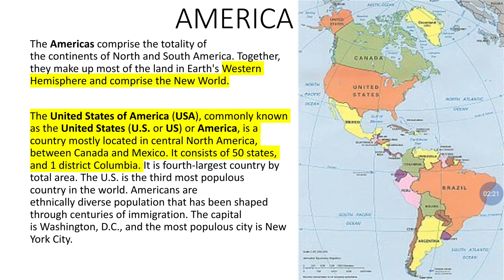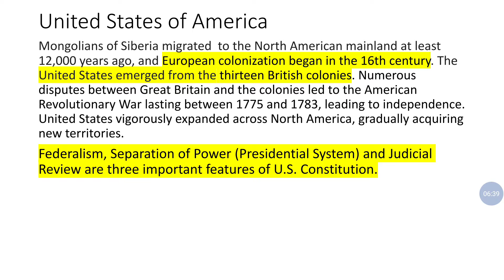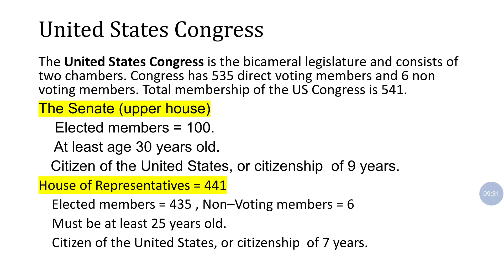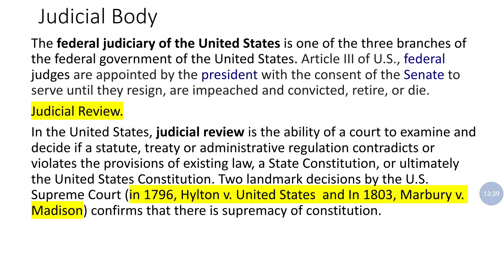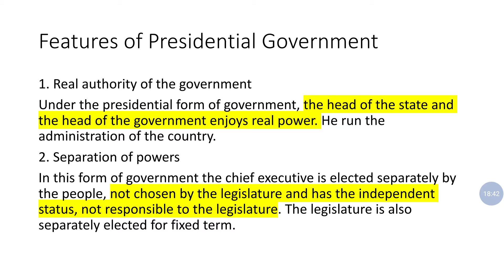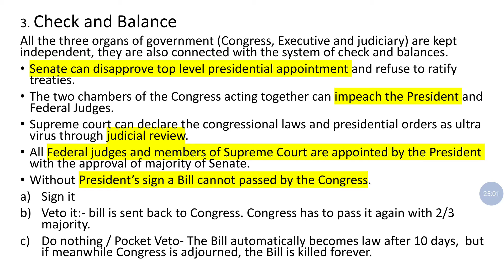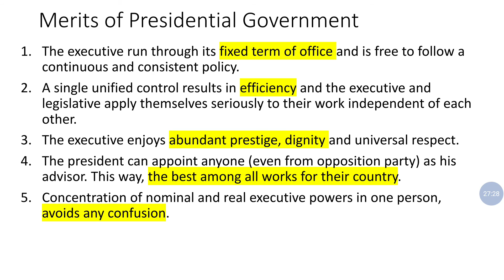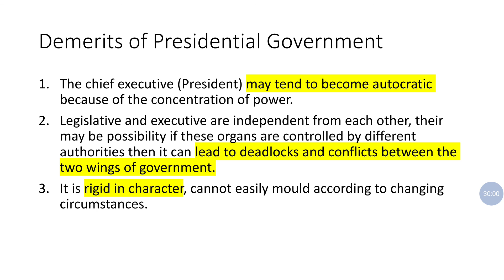Presidential form of Government in U.S.A.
In my last video, I discussed confederal type of federalism in U.S.A.

Now in this video, I'm going to discuss another important political  features of U.S.A. I have discussed theories of separation of powers, check and balance and judicial review.

These theories are certainly going to help you in better understanding the political system of U.S.A.